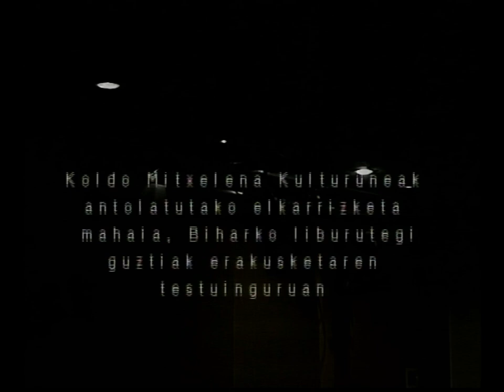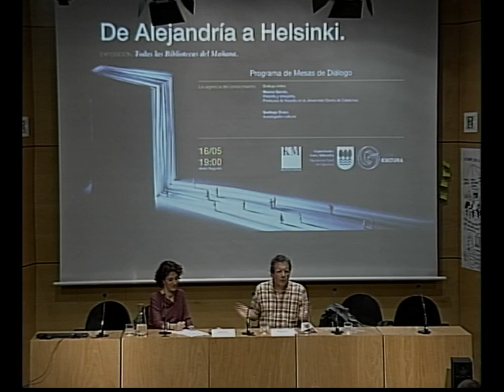"La urgencia del conocimiento", M. Garcés, S. Eraso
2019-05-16. "Alexandriatik Helsinkira",  KM Kulturuneak antolatutako elkarrizketa-mahaiak, "Biharko liburutegi guztiak" erakusketaren testuinguruan. / "De Alejandría a Helsinki", mesas de diálogo organizada por KM Kulturunea, en el contexto de la exposición "Todas las bibliotecas del mañana": "La urgencia del conocimiento".

Partaideak / Participantes: Marina Garcés (filósofa y ensayista, profesora de Filosofía en la Universitat Oberta de Catalunya); Santiago Eraso (investigador cultural); Patxi Presa (GFA).